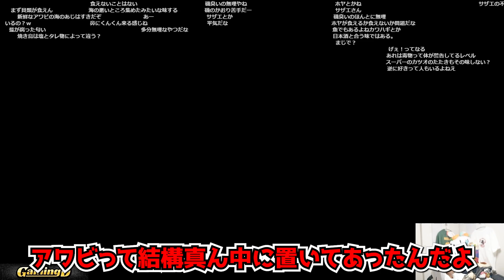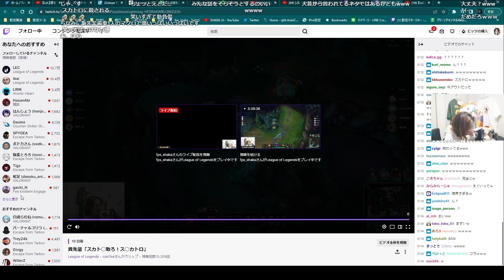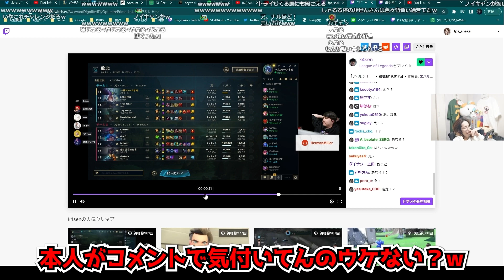k4senの下ネタ疑惑クリップを見て爆笑する釈迦【2023/2/20】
本配信